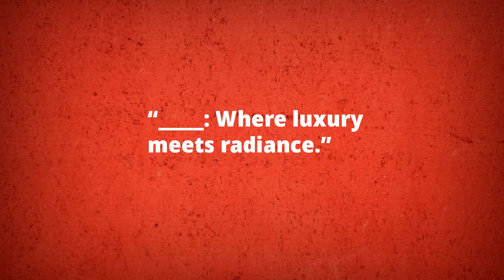QuoDeck Connect The Following #187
6 pictures, 1 common thing! Tease that squishy brain of yours and try guessing it! Want to create game-based learning?